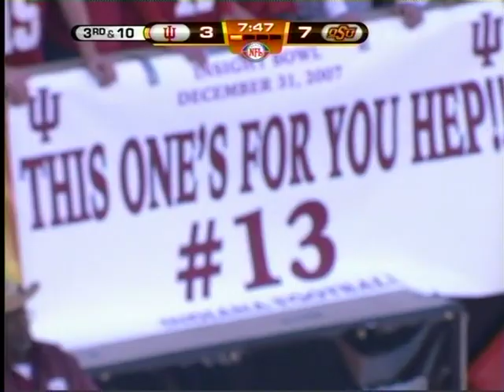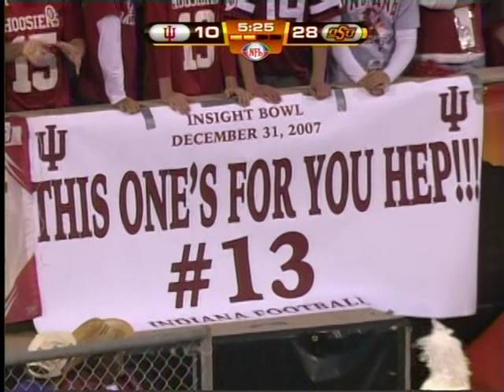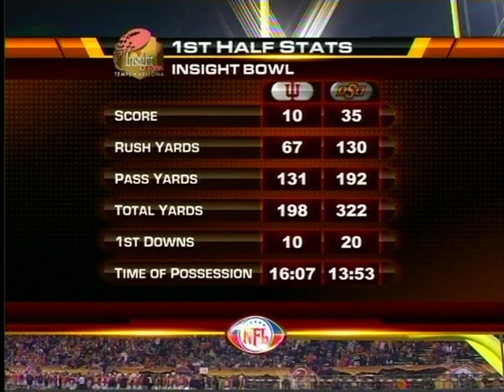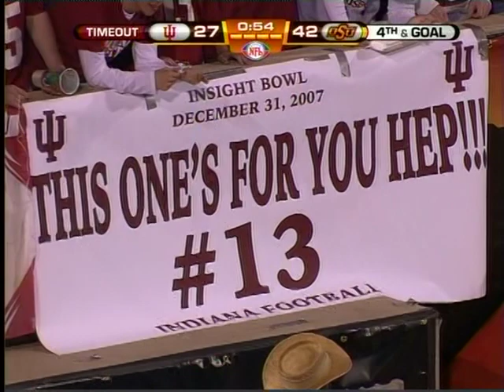2007 NCAA Football Indiana at Oklahoma State Insight Bowl - Credit to John F.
Zac Robinson threw for three touchdowns and ran for two more to lead Oklahoma State to a 49-33 win over Indiana in the Insight Bowl at Sun Devil Stadium Monday.
With the win, OSU finishes the season 7-6 for the second-consecutive year. The Cowboys are now 12-6 all-time in bowl games. The win also marked the second-straight season OSU has earned a bowl victory, something the program has accomplished just twice before (1987-88 and 1945-46).
Robinson was named the game's offensive MVP after completing 24-of-34 passes for 302 yards and three scores and rushing for 70 yards and two touchdowns on 15 carries.
OSU racked up 513 yards of total offense against the Hoosiers. Along with Robinson, Dantrell Savage rushed for 100 yards, and Dez Bryant had 117 yards receiving and two touchdown catches to lead the Cowboy attack.